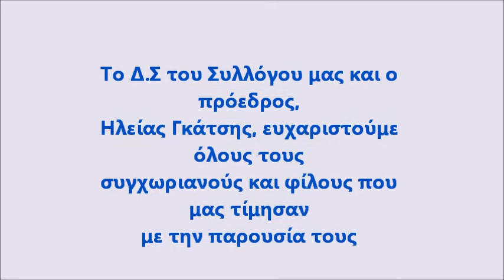Ο χαιρετισμός του Προέδρου